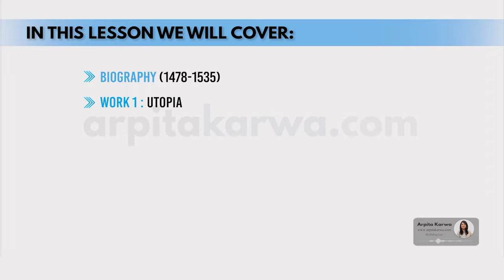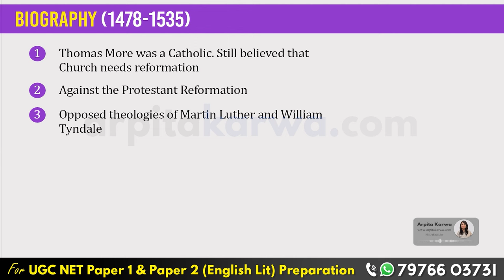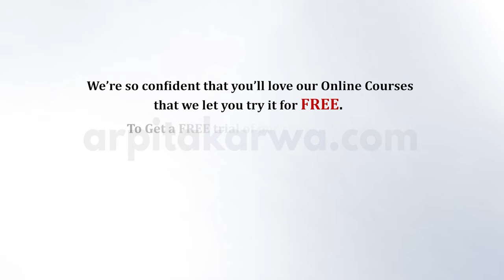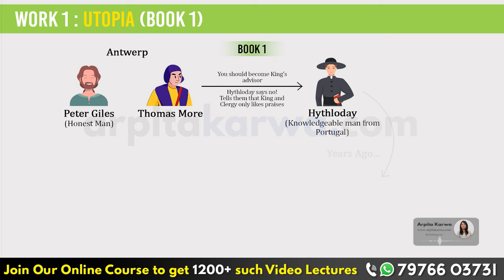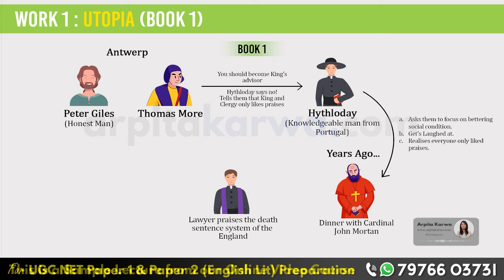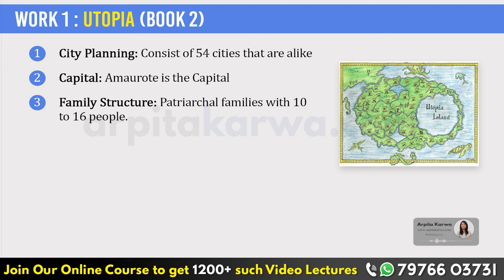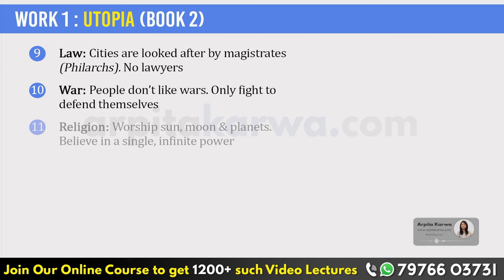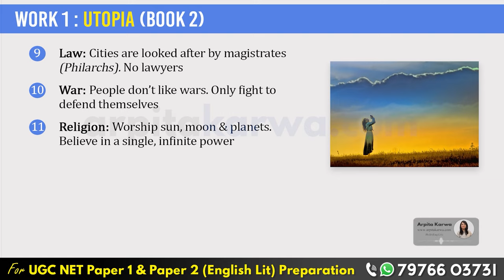Utopia by Thomas More | Simple Summary in less than 10 Minutes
In this video, Arpita teaches you Thomas More. This video gives an in-depth summary and analysis of the plot, characters and themes of the novel.